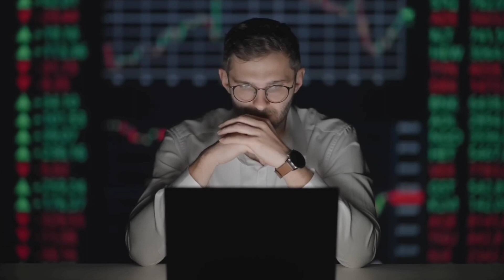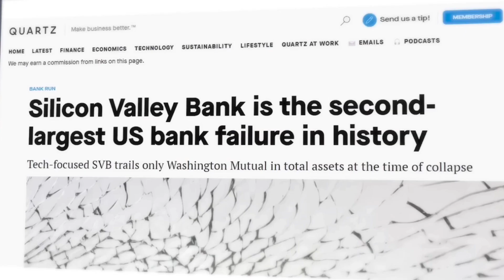How Silicon Valley Bank Collapse? Why Biggest Bank Collapse Again?